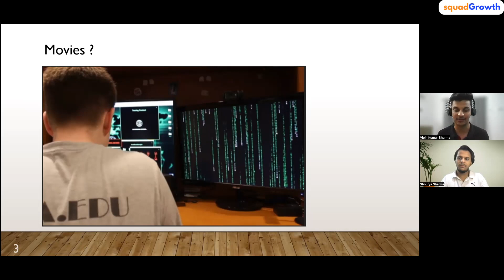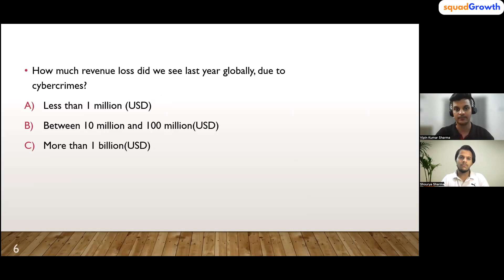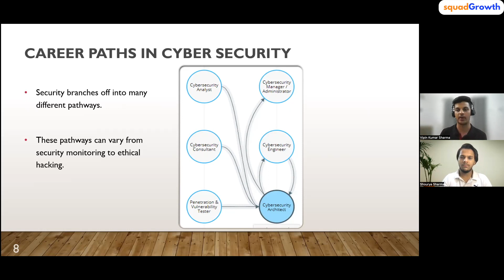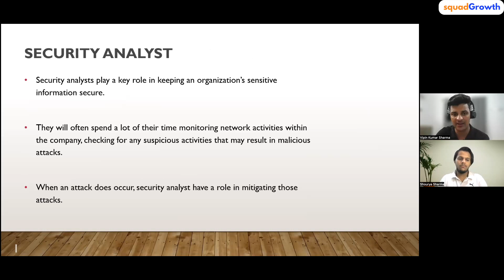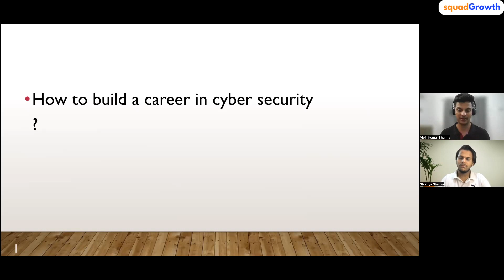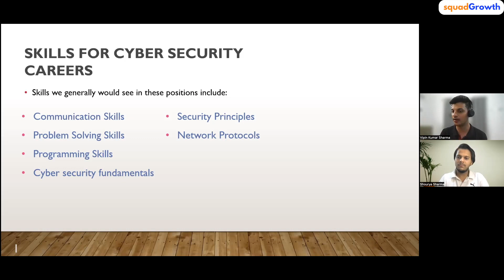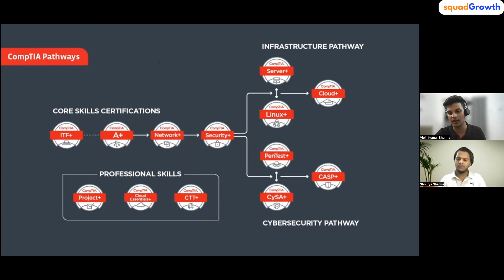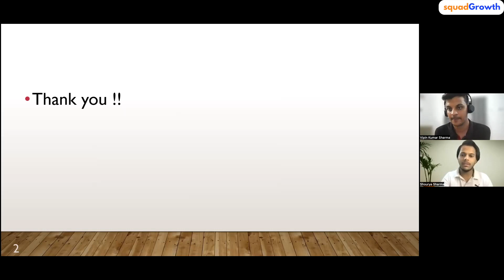Career in Cyber Security !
Join the community of 2400+ students for more such events.